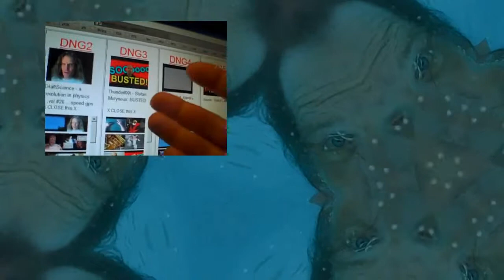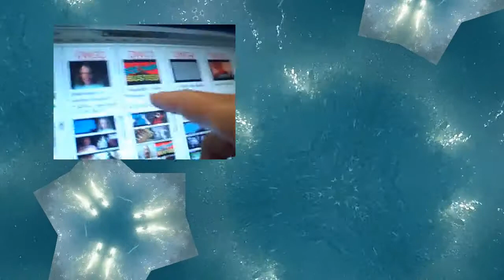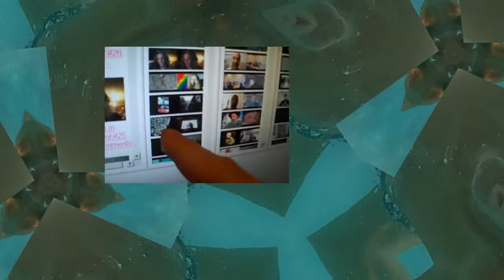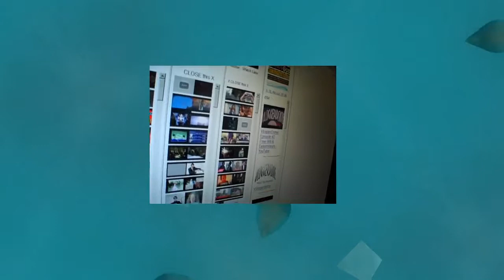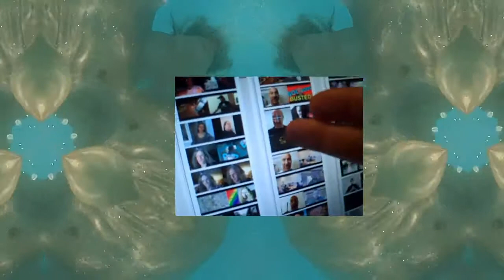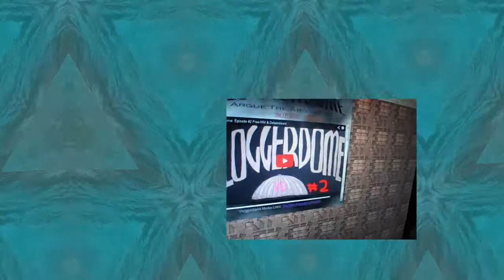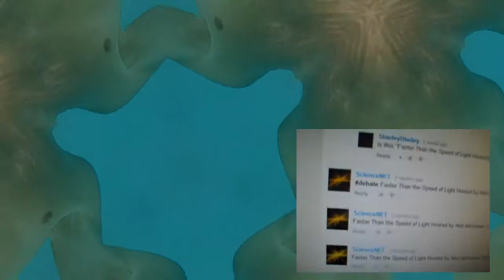(Inmendham) WTF 362 busting bogus busting (2014)